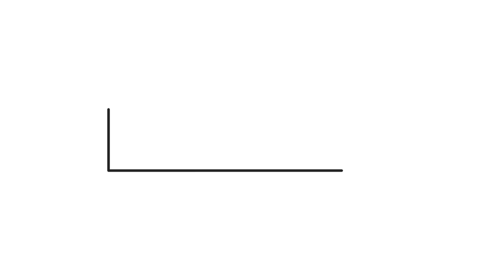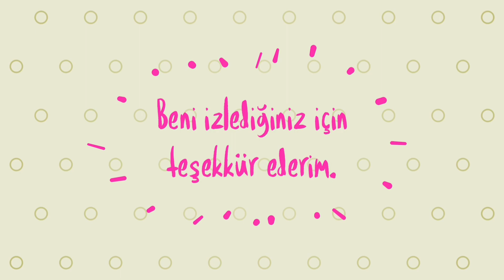Evde Pedikür, Ayak Bakımı Nasıl Yapılır?